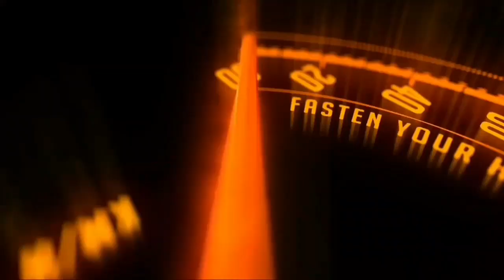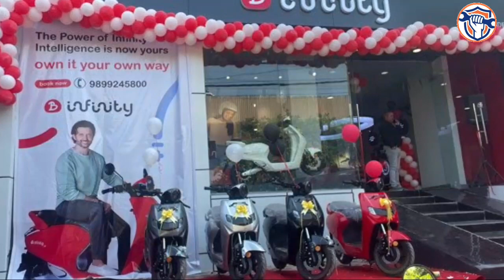Bounce opens first off-line showroom in Delhi, Infinity E1 electric scooters to be available